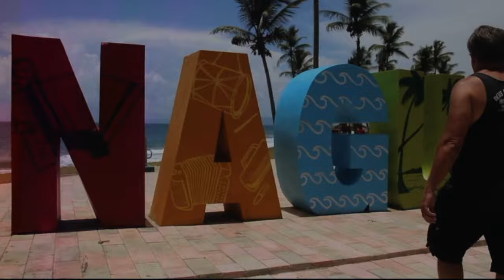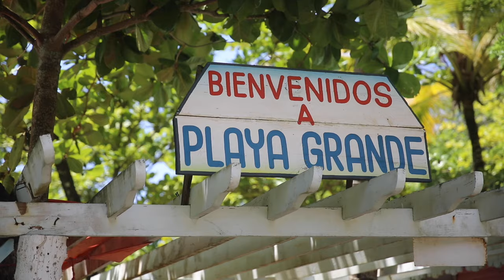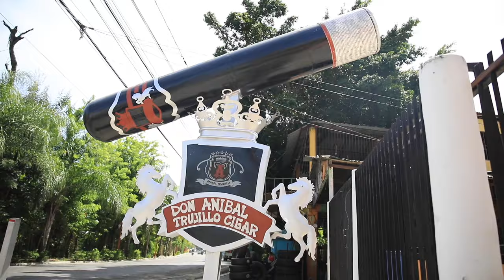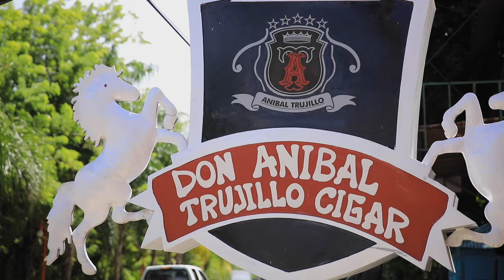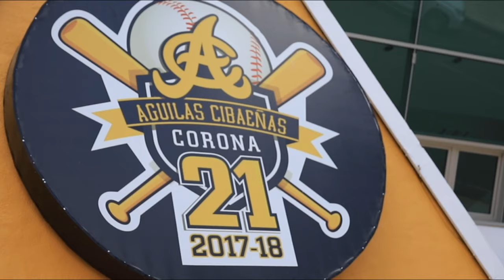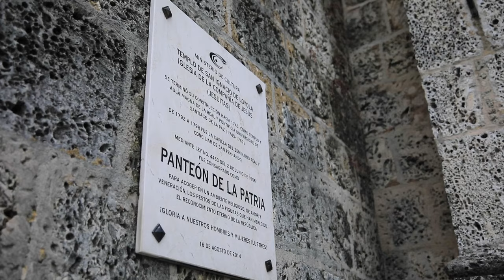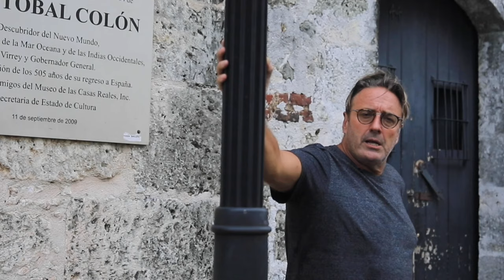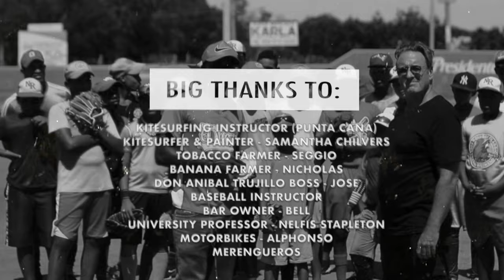Dominican Republic: Beaches, Bachata & Baseball - Full Documentary S1E3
Talkin baseball, bachata, beaches, and kitesurfing from Punta Cana to Santo Domingo. Adventure time, escape to the country.

Need a VISA for when we open up? Please use our link!

INSTA 2: @chasingzephyrkites
INSTA 3: @chasingzephyrwild